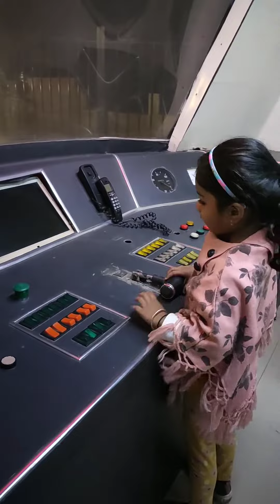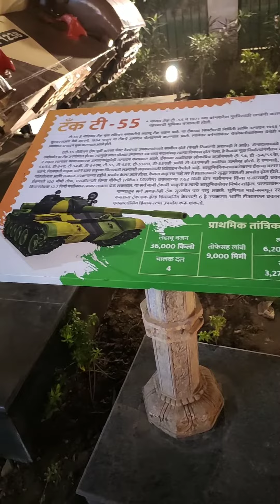Zero Miles Freedom Park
Biggest Metro Station & Another attraction of Nagpur.. Beautiful Park, Fountain, Demo Metro Engine, Garden, etc